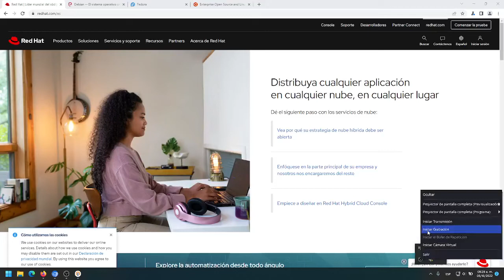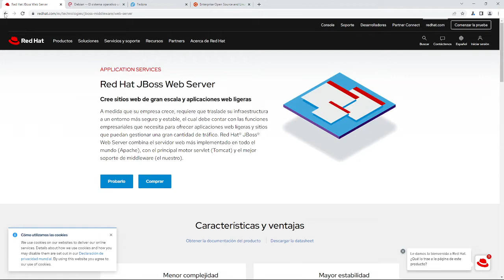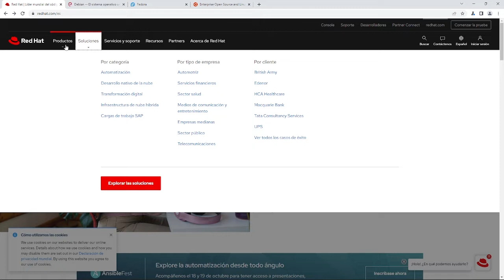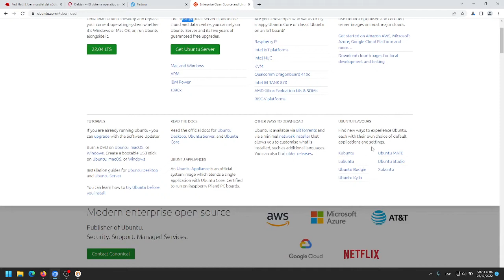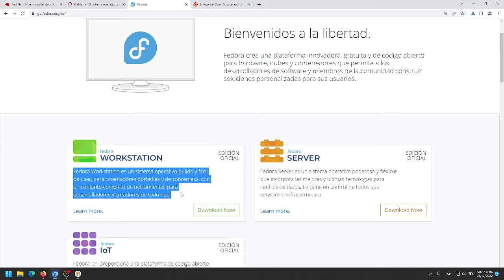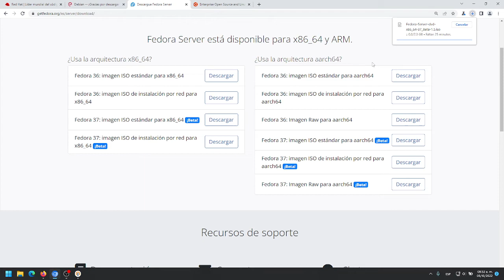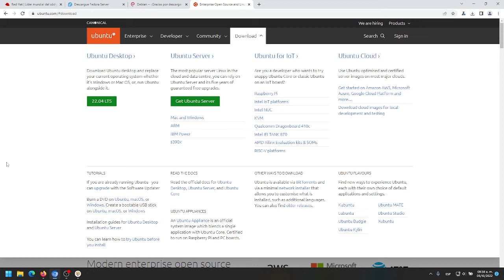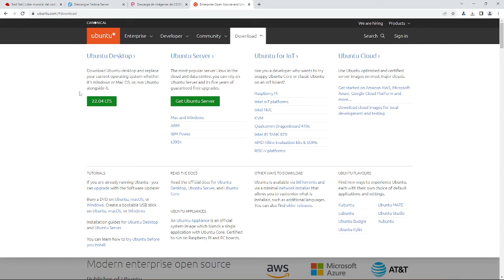Ediciones de las distribuciones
Solo es una platica de que distro elegir al momento de querer usarlo y para que uso se le va a dar, las ediciones existen muchos sabores o configuraciones ya prestablecidas que es lo que lo diferencia, espero te sirva esta informacion para tu camino en este mundo de la informatica